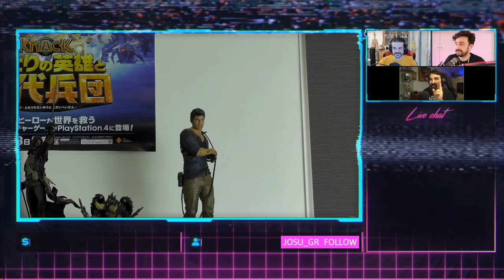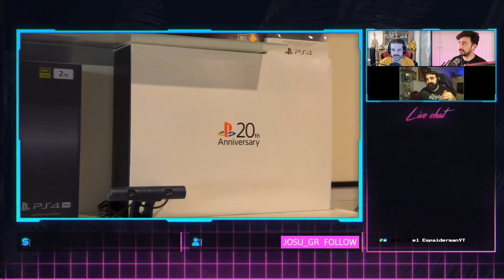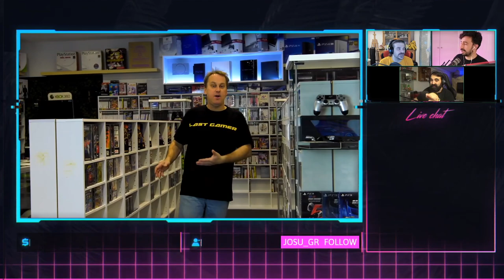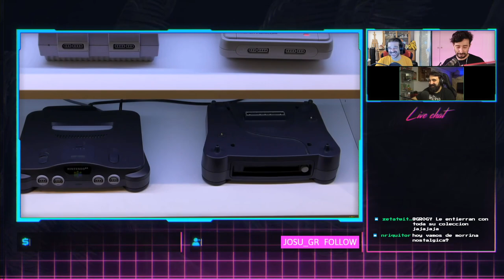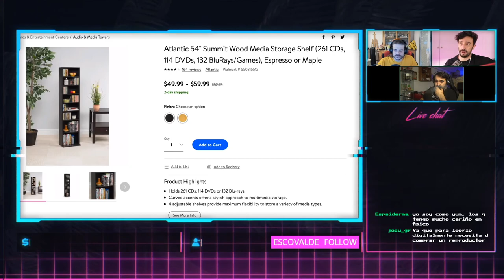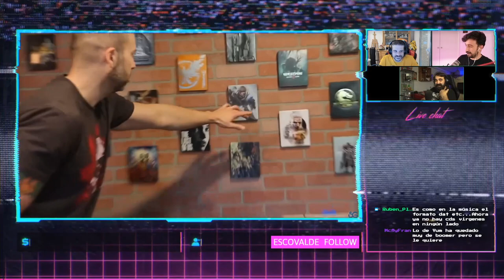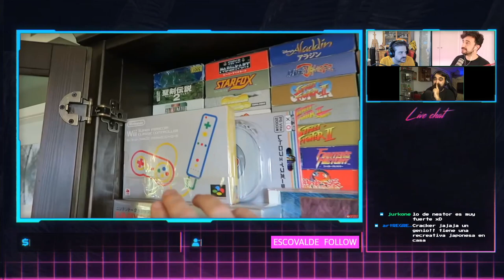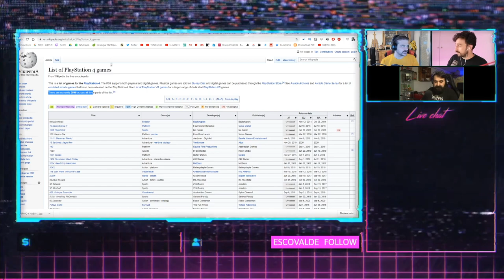¿FÍSICO O DIGITAL? El eterno debate | BRAVO Y NABO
¿Quién gana ahora mismo la pelea? :D
El eterno debate de que es mejor: tener todos tus juegos en las estanterías y tener tu pequeño museo. ¿O eres de esos que viven en la nube y en su casa mejor dejar espacio a otras cosas?